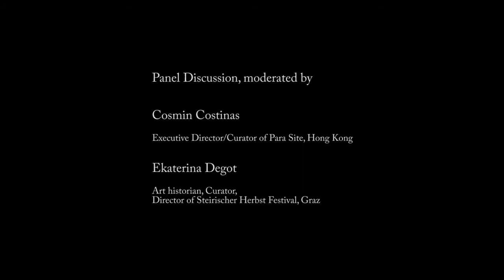PS.ARCHIVE | Perverse Decolonization Part 4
Para Site is pleased to present a seminar in the framework of Perverse Decolonization, a long-term research project initiated by the Academy of Arts of the World in Cologne, together with a network of six institutions around the world, that includes Para Site.

The project addresses the current crisis of postcolonial studies and identity politics and its possible appropriations in new nationalisms emerging on a global scale. It proposes to look closely at how the decolonizing agenda we support is enlisted in reactionary projects, and what new forms of solidarity and common action one might propose to resist these new dangers. The project convenes an international research group with the participation of artists, writers, curators, and theorists from East and South East Asia, the US, and Europe.

At the seminar organized by Para Site, we will discuss historical and current instances of derailed, hijacked, and corrupted processes of decolonization, in Hong Kong and the region: when postcolonial identities reproduce colonial violence, when identity politics deny the political dimension to postcolonial subjects, when alternative colonial projects export non-Western versions of progress no less brutal than the original European prototype. We will also be asking if alternatives can be found to lead a way forward out of a deadlocked postcolonial field.

Para Site榮幸推出「悖離的解殖」專題討論會，此活動為科隆世界藝術學院與其他六所藝術機構合作，包括 Para Site，所策劃的系列研究項目之一。該計劃邀請來自歐美、東亞、東南亞的藝術家、作家、策展人及學者組成一個國際研究團隊，旨在探討當前後殖民研究的危機與認同政治以及對今日蔓延全球的新國族主義可能的挪用，並進一步檢視我們所支持的解殖論述是如何收編至反動課題裡，而我們又能提出何種新的團結形式及共同行動來抵抗這些新的危機。

在Para Site舉辦的討論會將以香港及鄰近區域為出發，聚焦「悖離的解殖」概念下的歷史先例及今日延續的震盪，並提問後殖民認同是如何重製了殖民暴力？身份認同的政治性如何否認了後殖民議題的政治維度？以及發展出的替代概念能否從後殖的僵局中衝出突圍？

「悖離的解殖」計劃於2017年秋天在科隆舉行首次的研究會議，2018年後續與其他合作單位舉行一系列的研討會、公共項目等，並於2018年回到科隆舉行研究專題會議；預計2019年7月出版此一連串研究的專書。